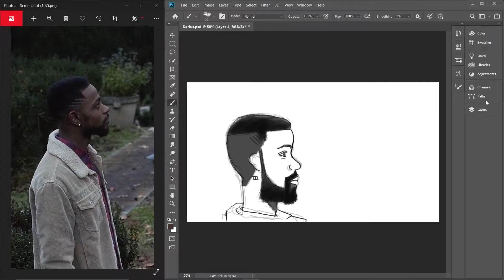Darius From Atlanta